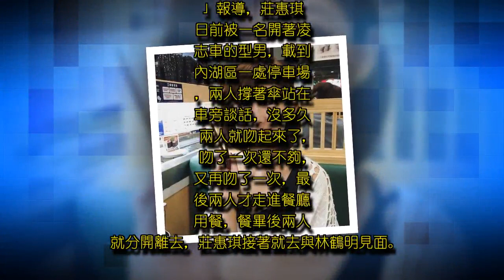「主播界桂綸鎂」莊惠琪唇交型男 林鶴明疑遭劈腿？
「主播界桂綸鎂」莊惠琪唇交型男 林鶴明疑遭劈腿？, 外形有些神似桂綸鎂的三立新聞主播莊惠琪，是網友心目中的正妹主播，還被稱為「新聞界的桂綸鎂」，去年被爆出與總統府發言人林鶴明交往，最近則被媒體跟拍到，與一名開著凌志車的型男在停車場玩親親疑似劈腿，不過遭到莊惠琪與林鶴明雙雙否認。